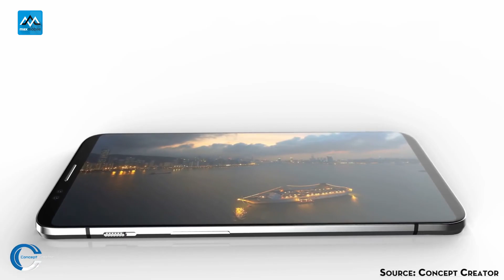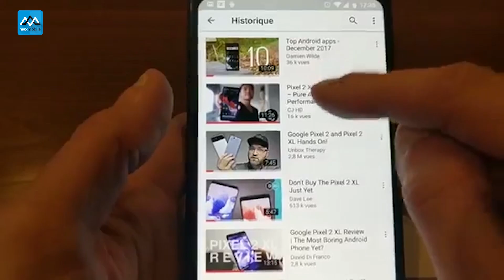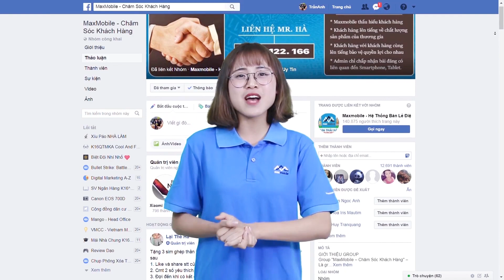MaxDaily 26/12: OnePlus 6 cấu hình khủng giá bèo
⛔ Mua hàng tại MaxMobile có gì đặt biệt